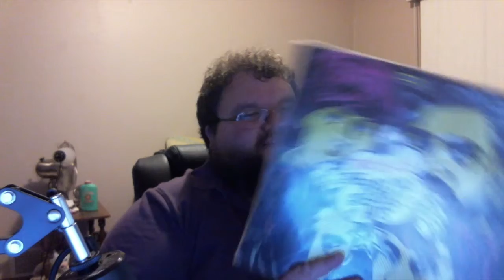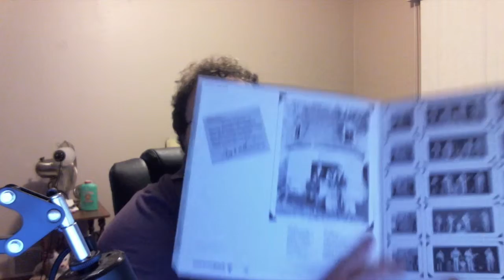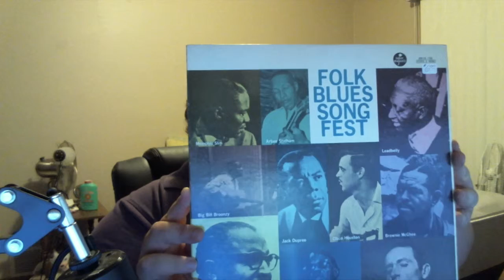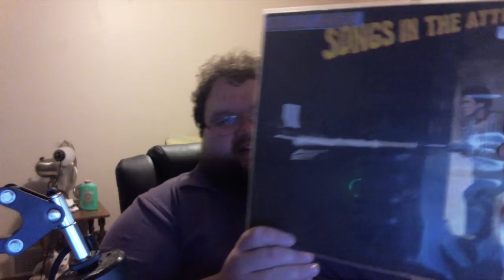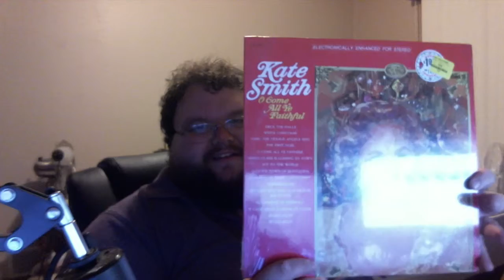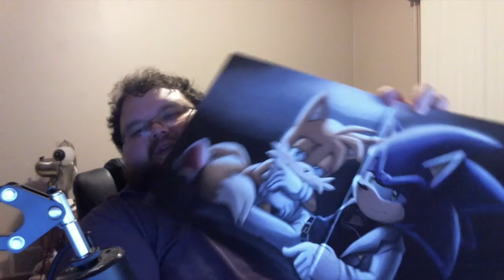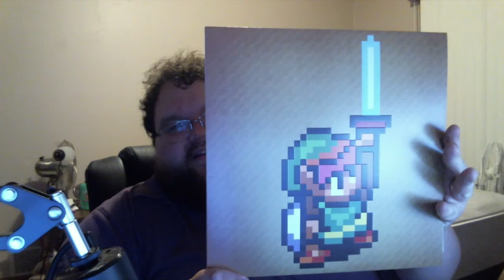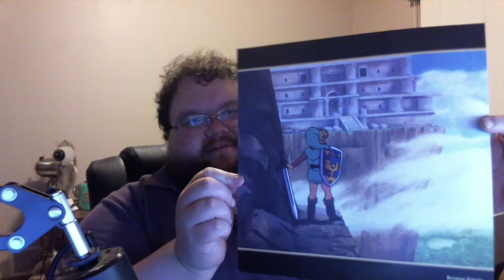New Local Pickups! More Boots!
Today I'll show you a few new records I've picked up recently, and talk just a little bit about RSD.